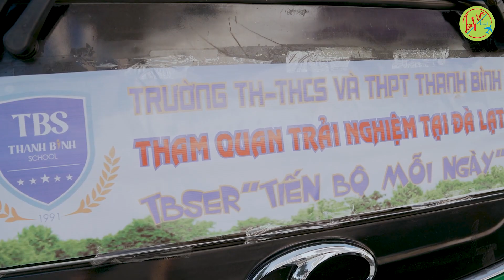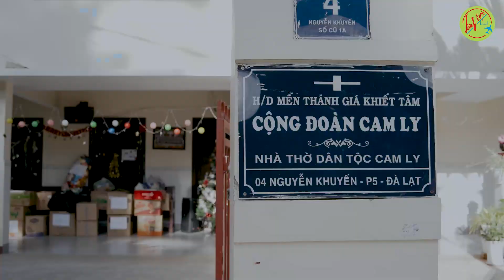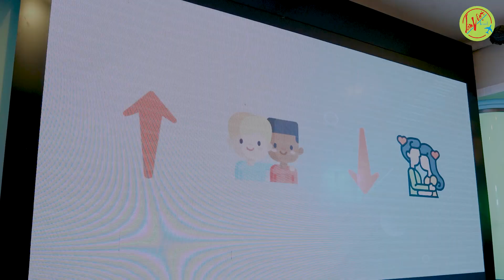Thanh Binh School - Team building & Gala Dinner in Da Lat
Product by : K PRODUCTIONS
Photo - Wedding film - Event